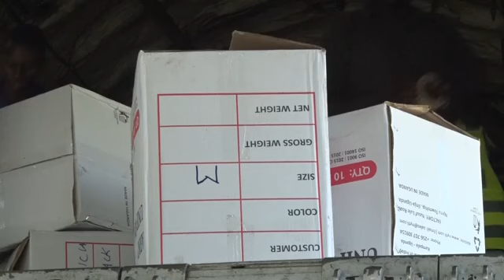Buy uganda build Uganda.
Nyanza factory etandise okukungula ebibala byayo.